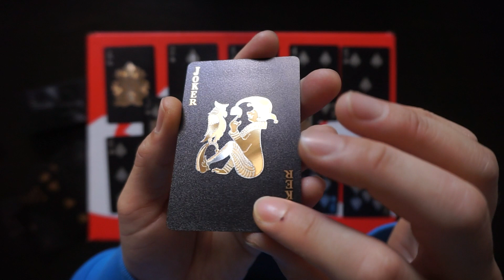i had to unbox this cards | CultureKings NFS Foil Cards | Best Playing Cards Ever